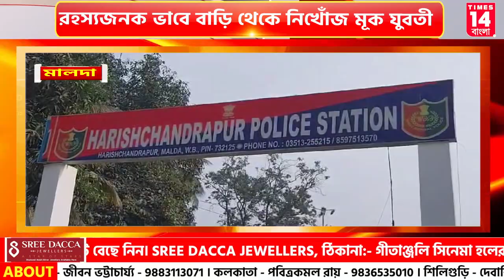Malda : নিখোঁজ যুবতীকে না পেয়ে হরিশ্চন্দ্রপুর পুলিশের দ্বারস্থ মা